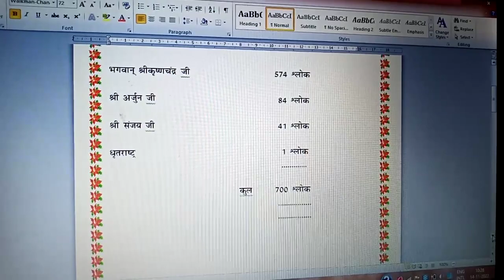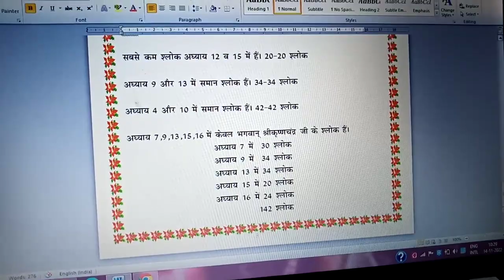holy shrimadbhagwatgita 18 chapters 700 slokas 55 uvach bhagwan 574 slokas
holy shrimadbhagwatgita